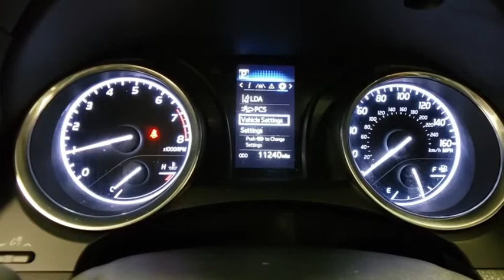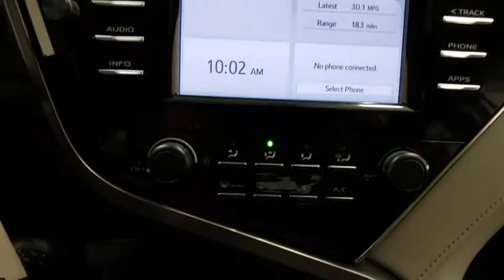2018 Toyota Camry Prescott, Flagstaff, Phoenix, Bullhead City, Havasu, AZ PT2417A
Predawn Gray Mica Used 2018 Toyota Camry available in Prescott, Arizona at Findlay Toyota Prescott. Servicing the Flagstaff, Phoenix, Bullhead City, Havasu, AZ area.

Welcome to Findlay Toyota in Prescott. All of our cars are hand picked and inspected for your piece of mind. This Toyota is equipped with the following options:brbrTOYOTA CERTIFIEDbr7YR/100,000 MILE WARRANTYbrNON SMOKERbr1 OWNER CLEAN CARFAXbrLOCALLY OWNED AND SERVICED TRADE-IN!!brbrBluetooth, Backup Camera, Alloy Wheels, Adaptive Cruise Control, Lane Departure Warning, Collision Warning System, Ash w/Fabric Seat Trim.brbrCARFAX One-Owner. Clean CARFAX.brbrCertified. Toyota Certified Used Vehicles Details:brbr  * Limited Comprehensive Warranty: 12 Month/12,000 Mile (whichever comes first) from certified purchase date. Roadside Assistance for 1 Yearbr  * 160 Point Inspectionbr  * Warranty Deductible: $50br  * Powertrain Limited Warranty: 84 Month/100,000 Mile (whichever comes first) from TCUV purchase datebr  * Vehicle Historybr  * Roadside Assistancebr  * Transferable WarrantybrbrbrOdometer is 24174 miles below market average! 28/39 City/Highway MPG FWD 8-Speed Automatic